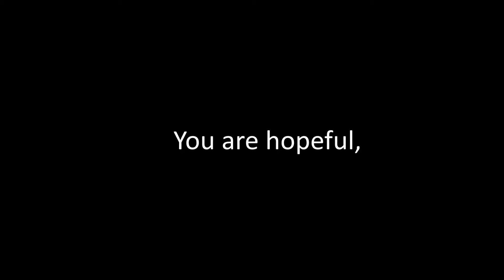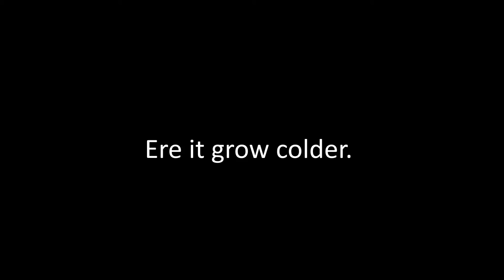Abraham Lincoln: To Rosa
The Dan Meyer Choir performs "To Rosa" from "The Love Songs of the Presidents" on Sunday, February 22, 2015.  Words written in 1858 by Abraham Lincoln and music by Dan Meyer.